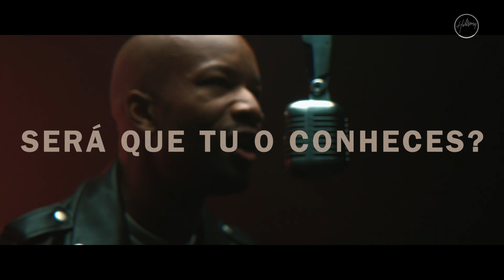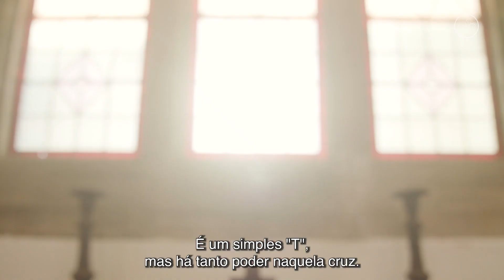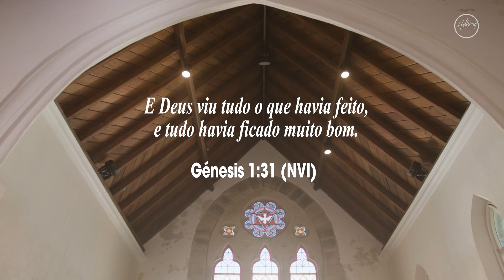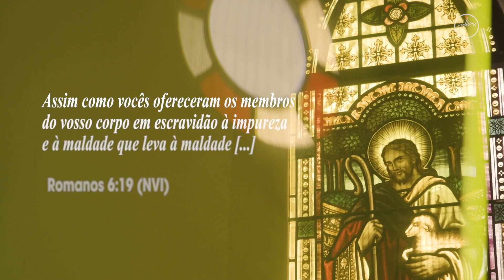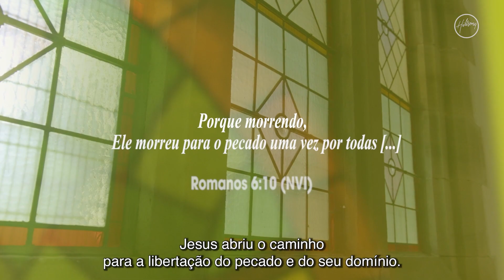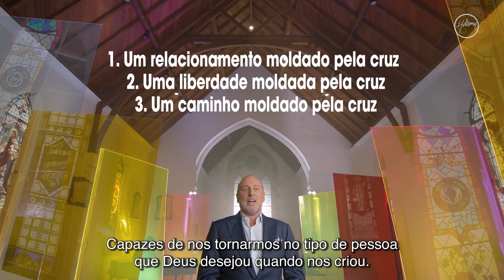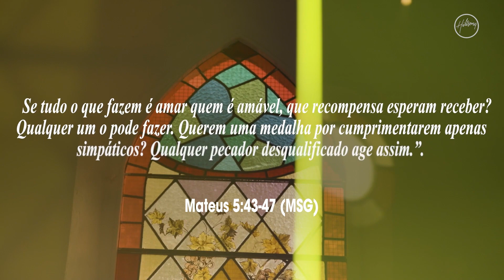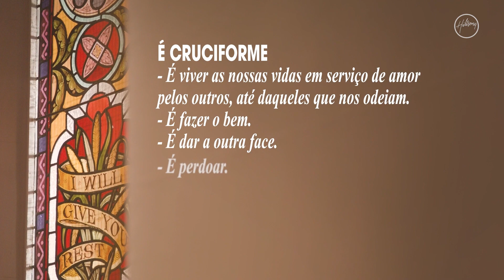Uma Vida Moldada Pela Páscoa | Brian Houston | Sexta-feira Santa (15h00) | Hillsong Portugal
Junta-te a nós para mais uma Experiência Online da Hillsong Portugal.

► PRIMEIRA VEZ?: Se é a primeira vez que participas numa reunião Hillsong, conta-nos
► PRECISAS DE ORAÇÃO?: Para deixares os teus pedidos de oração ou motivos de agradecimento, clica
► CONTRIBUI: Se fazes parte da nossa Casa e queres contribuir para a expansão e o crescimento da Hillsong, clica
► SUBSCREVE o nosso canal e fica a par de tudo!

Para ficares a par de todas as informações relacionadas com a experiência online da Hillsong Portugal, visita hillsong.pt/online.

Desejamos-te uma boa experiência online!